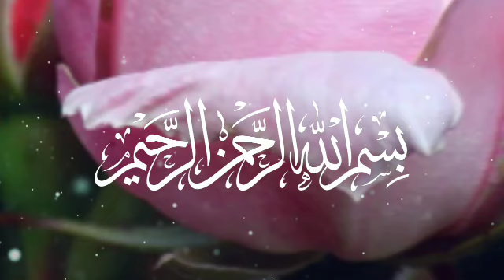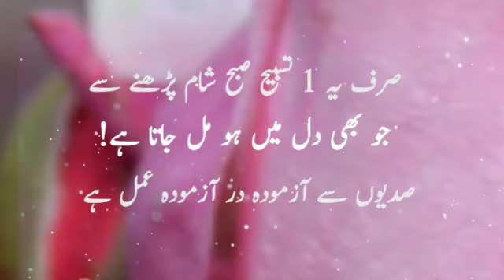Ye Tasbeeh Subha Sham Parhin Jo Apke Dil Main Hoga Wo Mily Ga|Dua Ki Qaboliat|Sunehre Alfaz P#3015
Asalam Alaikum bhaio aur behno in this video you can watch ye tasbeeh subha sham parhin jo apke dil main hoga wo mily ga | dua ki qaboliat ka amal
Released Date:05-July-2024(Friday)
Editor: Sunehre Alfaz Team
Back Music: Sad Flute tone
Label: Sunehre Alfaz
Production: Sunehre Alfaz
Uploaded By: Sunehre Alfaz (Youtube Channel)